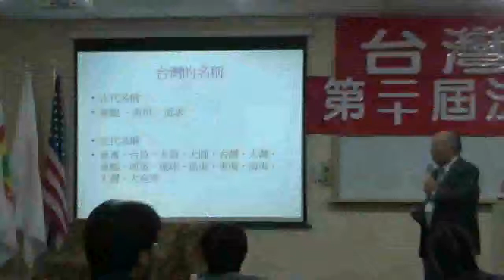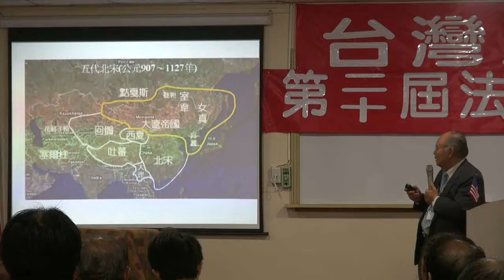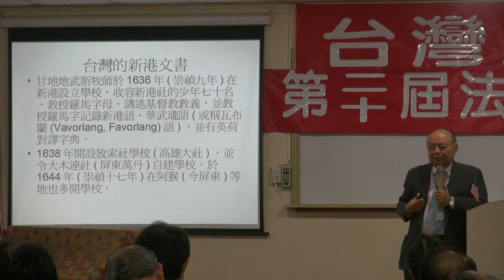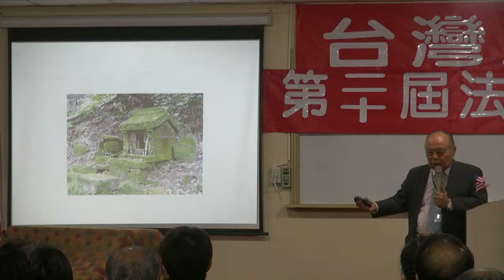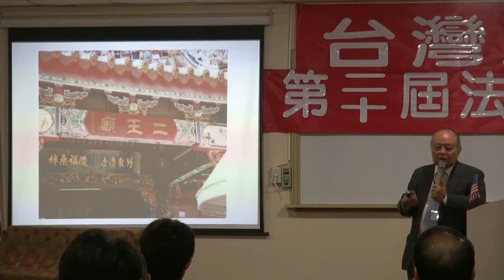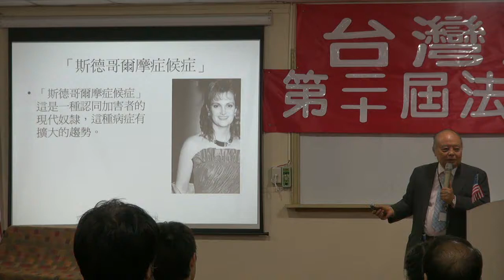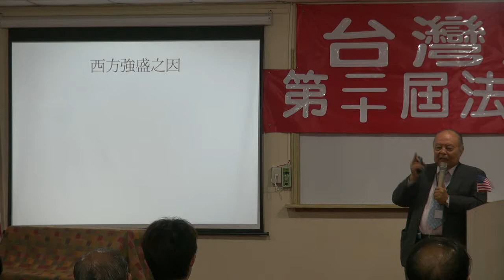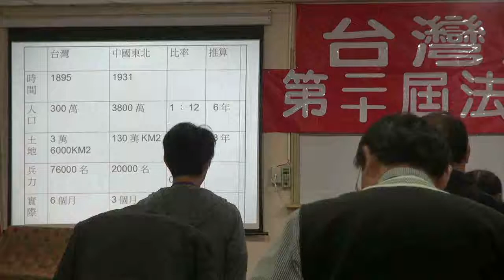111122-8-正確的台灣史-郭弘斌-台灣民政府第二十屆法理建國學院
正確的台灣史-郭弘斌-台灣民政府第二十屆法理建國學院